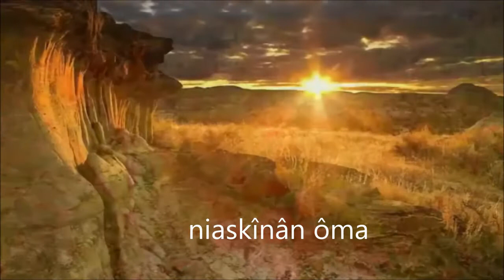Announcements - March 24